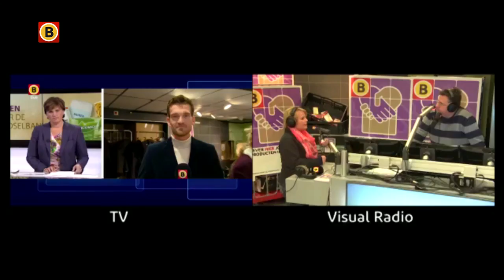Confettikanon gaat íets te vroeg af bij bekendmaking van inzamelingsactie voor de voedselbank